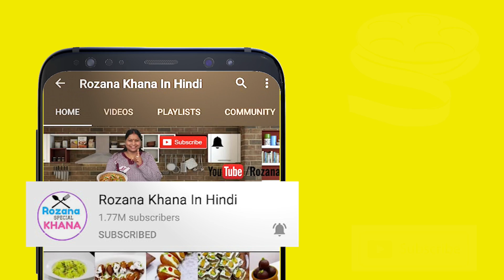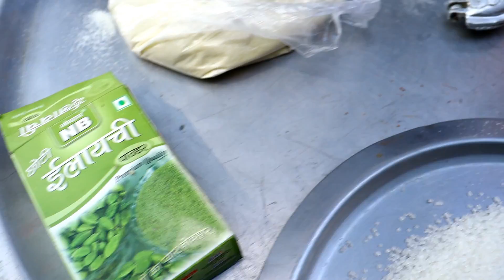मुँह से पानी टपकने लगेगा जब घर पर बनाओगे होली स्पेशल गुजिया,गुजिया बनाने की विधि